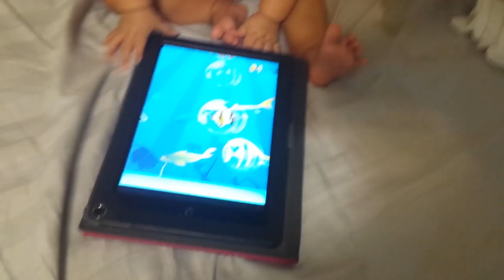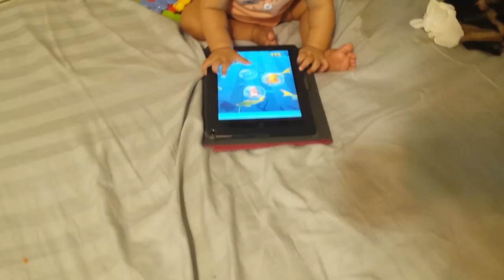MokenchiVlogs Ch2 #68 Is She Pregnant June 12, 2015